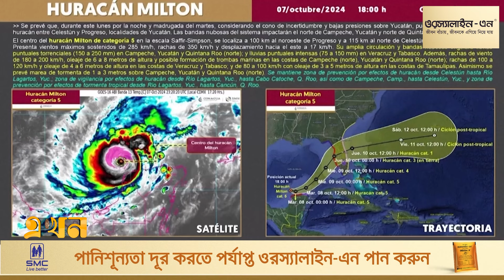যুক্তরাষ্ট্র ও মেক্সিকোতে ব্যাপক ধ্বংসযজ্ঞ চালাতে আসছে হারিকেন | Hurricane Milton | USA | Cyclone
Our Office Address:
EKHON TV
City Park Lane
19, Hatkhola Road, Wari
Dhaka-1203
Bangladesh